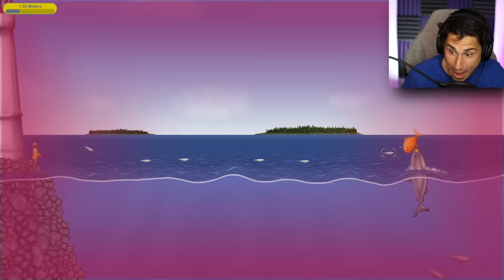Giant Goldfish EATS THE TITANIC! | Tasty Blue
Giant Goldfish Eats the Titanic in Tasty Blue game | The Frustrated Gamer Tasty Blue gameplay is back! See if I can feed a tiny goldfish enough to make him grow into a giant goldfish that can eat anything! Let's play Tasty Blue gameplay with The Frustrated Gamer!